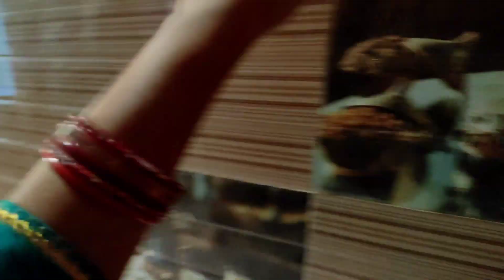Finally Shifting done👍ଆମେ ନୂଆ ଘରକୁ shift ହେଇଗଲୁ🙂ଜିନିଷ ସବୁ set କରୁ କରୁ ଅବସ୍ଥା ଖରାପ😇କେବେ ସବୁ କାମ ସରିବ😩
Finally Sifting done👍ଆମେ ନୂଆ ଘରକୁ sift ହେଇଗଲୁ🙂ଜିନିଷ ସବୁ set କରୁ କରୁ ଅବସ୍ଥା ଖରାପ😇କେବେ ସବୁ କାମ ସରିବ😩||

ଭିଡ଼ିଓ କୁ last ଯାଏଁ ଦେଖିଥିବାରୁ ବହୁତ ବହୁତ ଧନ୍ୟବାଦ🙏